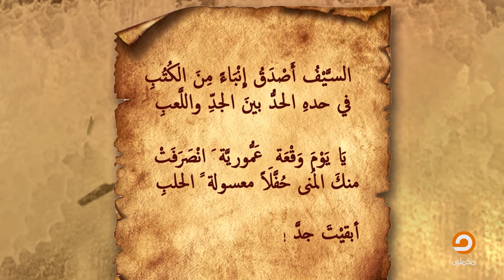"وامعتصماه" نداء من امرأة حرك جيش بأكمله وتسبب في فتح عمورية|| د. عبدالله معروف